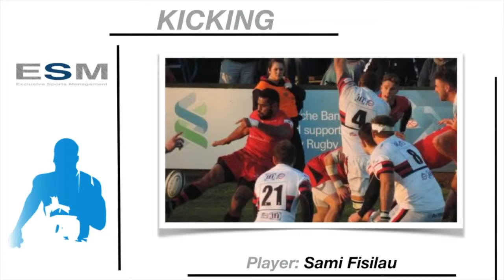Sami Fisilau Kicking Profile